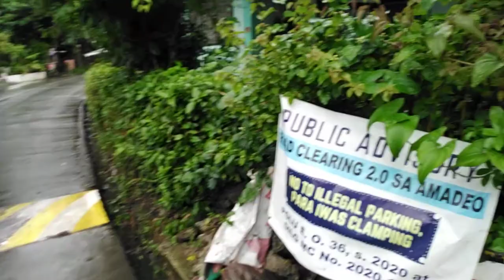After the heavy rain walk.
Pasensiya na po sa video ko kasi mabilis po ang paglalakad ko kasi uulan na naman.